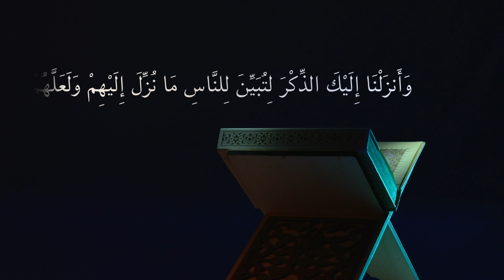تەفسیری سورەتى (الفرقان) وانەى -7 | د. عبداللطیف أحمد الأمین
تەفسیری سورەتى (الفرقان) وانەى -7

دکتۆر عبداللطیف أحمد الأمين